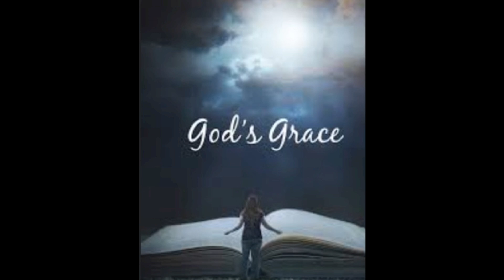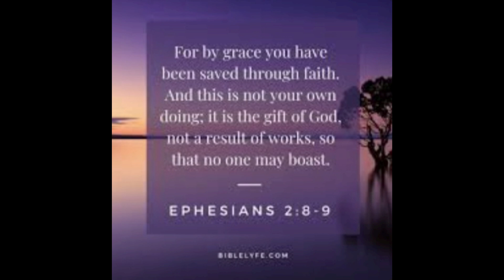oetry to me is God's Grace. What does it mean 2 you?